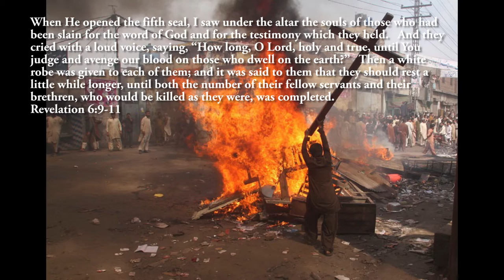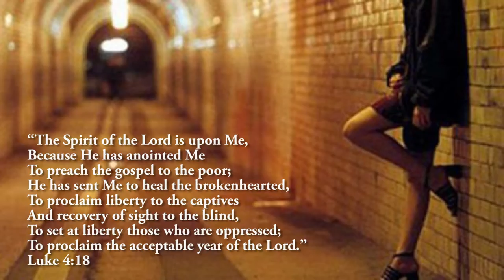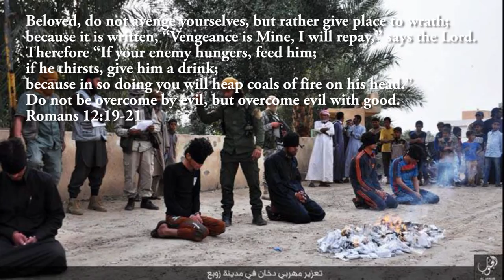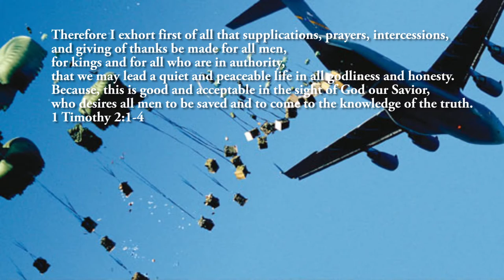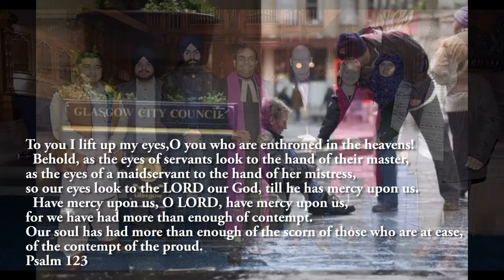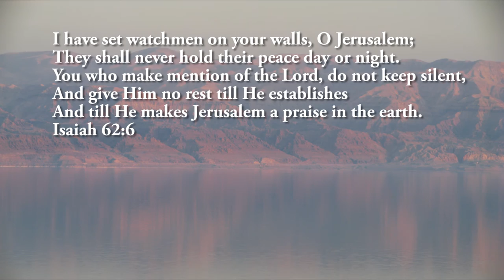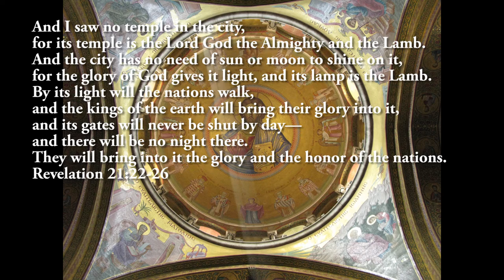310816 PRAY "there are many prodigal sons............this is an emergency"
Video created August/September 2016
Lyrics of backing track Leeland "Tears Of The Saints"

There are many prodigal sons
On our city streets they run
Searching for shelter
There are homes broken down
People's hopes have fallen to the ground
From failures

There are tears from the saints
For the lost and unsaved
We're crying for them come back home
And all your children will stretch out their hands
And pick up the crippled man
Father, we will lead them home

There are schools full of hatred
Even churches have forsaken
Love and mercy
May we see this generation
In it's state of desperation

Sinner, reach out your hands!
Children in Christ you stand!